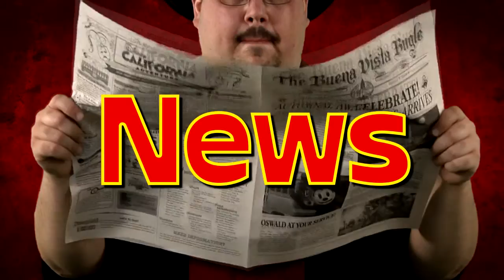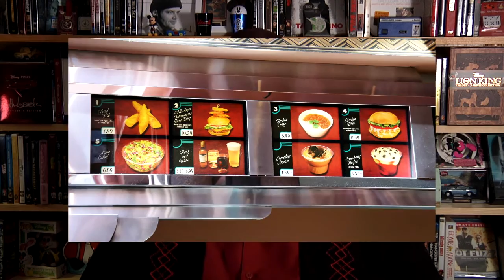File91e's Disney News & Reviews (File91e's Disney World Restaurant Predictions – Group 1)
It's FOODIE FEBRUARY! The month I dedicate to all things food from the Disney Parks!

Now I've already reviewed all of the places I've eaten in WDW or Disneyland. So I've decided that since I am going to Disney World in October, that I will preview and predict if I will like a number of restaurant I want to experience. So here is the first group: Crossroads at the House of Blues, ABC Commissary, The Diamond Horseshoe, and Be Our Guest Restaurant.